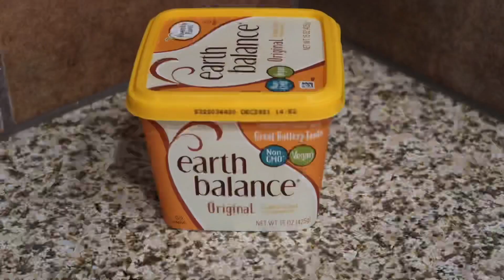Homemade Mashed Potatoes Recipe | How to make the fluffiest & creamiest mashed potatoes recipe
🌻Kenya’s Kitchen88🌻